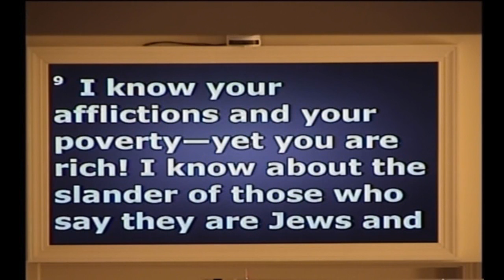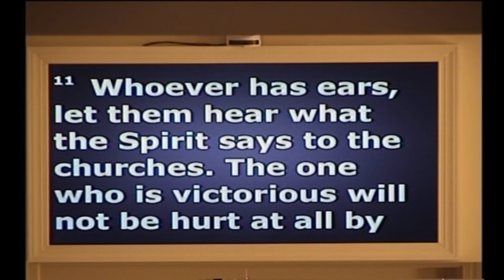Sermon - “The Richest Church in Town” - October 16, 2016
“The Richest Church in Town”

PRAISE
Prelude Denise Warren
How Firm a Foundation #529 UMH
What a Friend We Have in Jesus #526 UMH
Welcome and Announcements Peggy Johnson
PRAYER
Call to Prayer #2215 TFWS   Cares Chorus
Morning Prayer Peggy Johnson
The Lord’s Prayer #895 UMH
Prayer Response #507 UMH   Through It All
Offering
Special Music The Archdale Choir   Victory in Jesus
Praise God, from Whom All Blessings Flow #95 UMH
PROCLAMATION
Message Rev. Dr. Dana M. Bunn   “The Richest Church in Town”
Song of Commitment #377 UMH  It Is Well with My Soul
Blessing